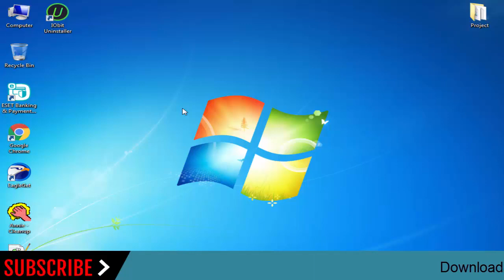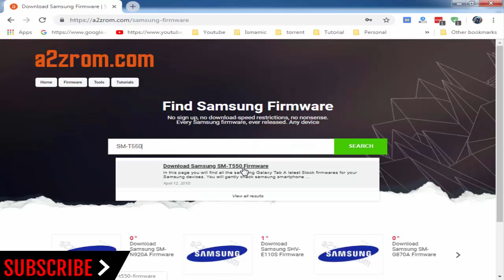How To Download Samsung Galaxy Tab A SM-T550 Stock Firmware (Flash File) For Update Android Device